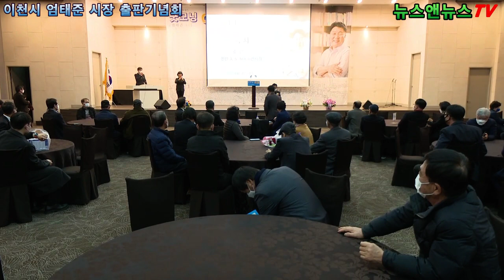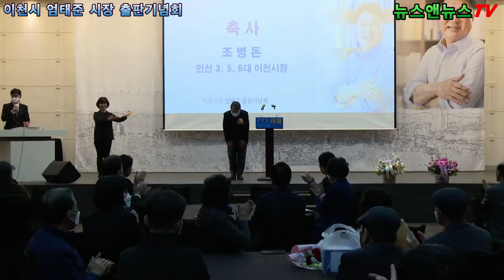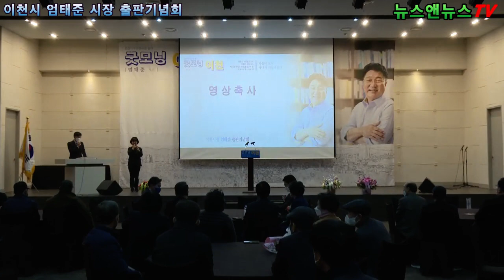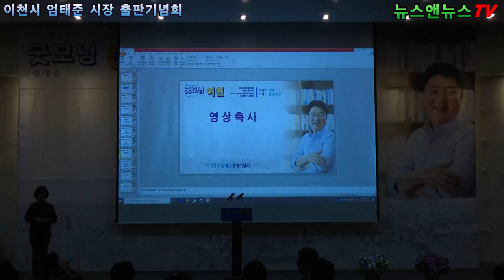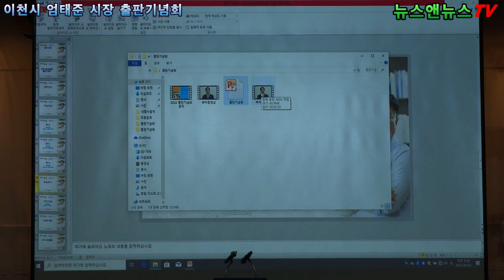이천시 엄태준 시장, "굿모닝 이천" 출판 기념회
[배석환 기자]